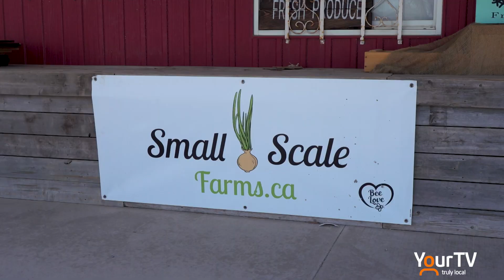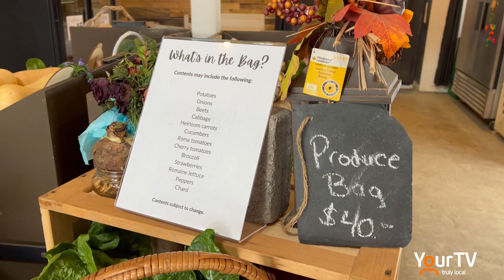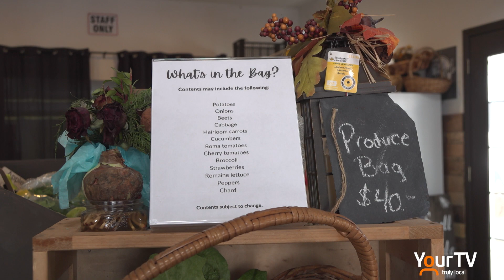Small Scale Farms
With summer fast approaching the Source checks in with Small Scale Farms as they prepare for the growing season.